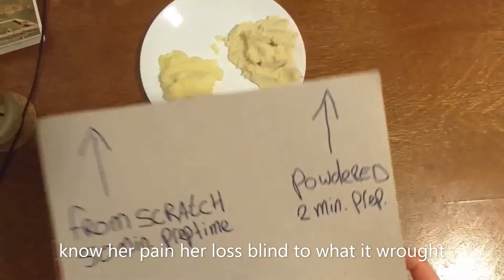The Elegy of Eldis - Dramatic Reading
The Quibbler is a fan-made magazine, published quarterly since 2016 over The Quibbler is a light-hearted, quirky, facts-optional publication where creativity and wit are prized over accuracy and factuality. We exist to put smiles on peoples’ faces, including our own. It is made by amazingly talented writers and artists

This poem was published in the 18th edition of the Quibbler, Winter 2021.

Ljosastaur5. "The Elegy of Eldis." The Hogwarts Quibbler 18 (2021): 79.